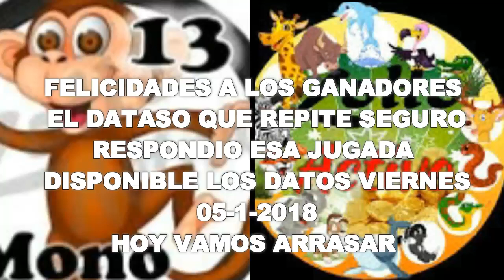VIERNES - 05 / 1/2018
EL DATASO QUE REPITE SEGURO
RESPONDIO ESA JUGADA
DISPONIBLE LOS DATOS VIERNES
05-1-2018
HOY VAMOS ARRASAR SEGURO

SI LES GUSTA NUESTROS DATOS